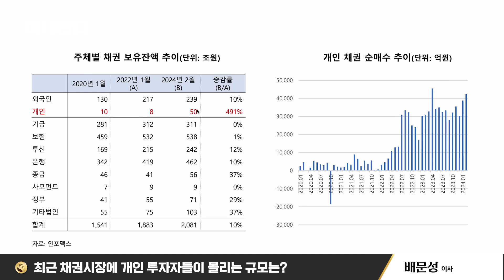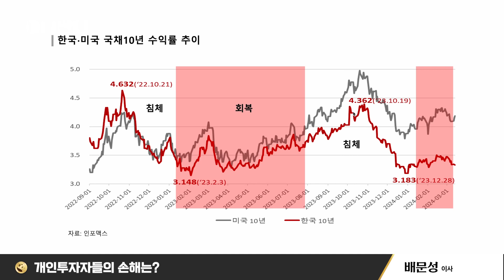집 사는 사람 사라지고 역대급 돈 몰리는 채권시장 (배문성 이사 3부)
🐼풀영상(방송본) 보러가기

@4월 25일 촬영한 영상입니다.

배문성 이사 (라이프자산운용)

00:00 개인 투자자가 채권시장에 몰리는 이유
05:00 투자자들은 어떤 건 매입하나
07:27 채권투자 손실 위험은
11:53 채권시장 전망은

'머니판다'와 함께 '제대로' 경제에 대한 모든 것을 파헤쳐 볼까요?